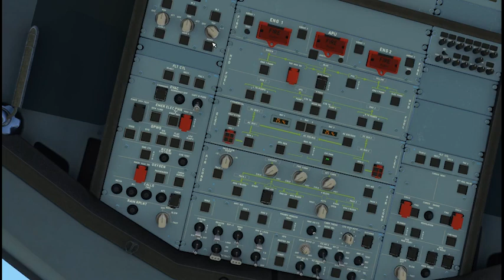FBW A32NX | New Cockpit Button and Switch Sounds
Some progress on the new cockpit button and switch sounds coming to the A32NX mod. Credit to Boris#9134 and Komp#1821 for developing these fantastic sounds